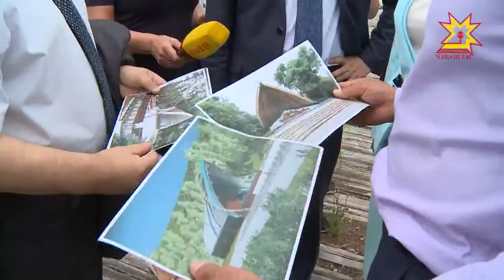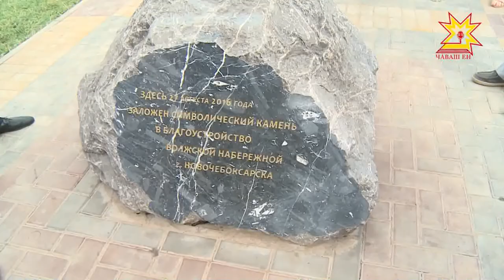В Новочебоксарске на набережной Волги прошел экологический субботник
Порядок вдоль Нижней Набережной наводили работники администрации, депутаты, и жители города